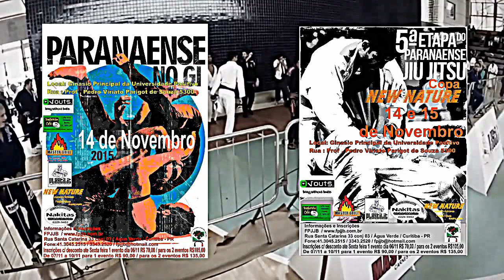CHAMADA ÚLTIMA ETAPA PARANAENSE DE JIU-JITSU E NO GI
Última etapa do ano . Não fique fora!

Como nos encontrar:
Rua: Santa Catarina 33 (anexo A) - Bairro:Água Verde - Cep: 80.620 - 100
Dias de funcionamento: Segunda-Feira à Sexta-Feira 14:00 às 20:00 horas